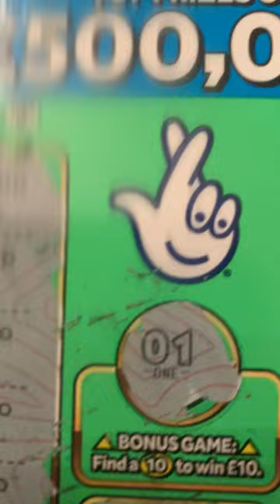My DOG WINS THE LOTTERY!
My dog gave my scratch card a good luck boop! WE WON!
Not a lot lol but WE WON!
I have NEVER seen so many wins on one scratch card! All thanks to our Staffy, Jinx!

Thanks